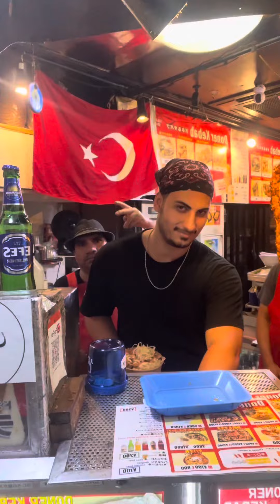Harajuku food review